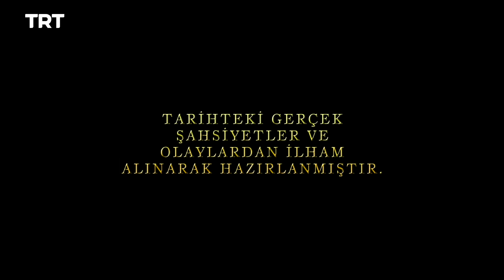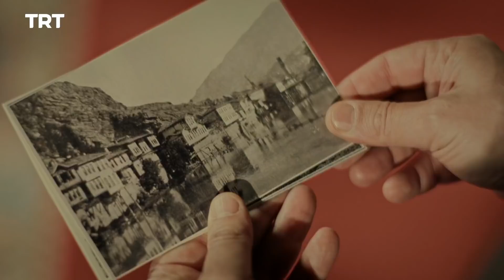Payitaht Abdulhamid - Season 1 Episode 25 (English Subtitles)